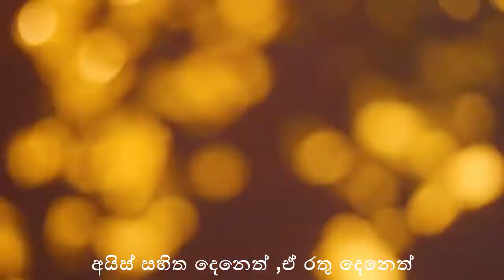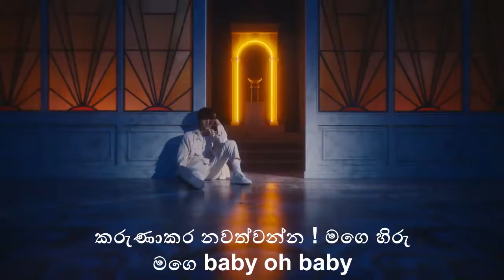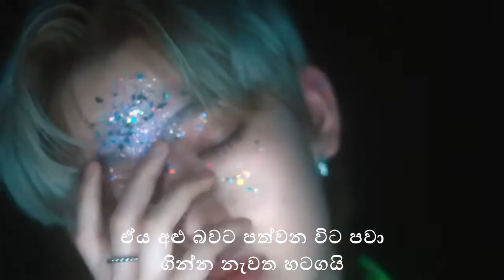Enhypen Fever Sinhala Lyrics|bite me sinhala lyrics|sweet venom sinhala lyrics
Enhypen Sweet Venom Sinhala Lyrics | sweet venom sinhala lyrics ove wins all sinhala lyrics
 love wins all sinhala lyrics
kpop sinhala lyrics
3d sinhala lyrics
JK Yes or no sinhala lyrics
I love my body Sinhala Lyrics
Jungkook Standing Next to You Sinhala Lyrics|Standing next to you sinhala lyrics
Standing next to you lyrics
Standing next to you English Lyrics
TOO MUCH Sinhala Lyrics
best kpop lyrics
koriyan sinhala song
south indian most popular songs
sinhal mix songs collections
sinhala latest songs 2023
slow songs sinhala
sinhala dubbed korean teledrama
sinhala sindu
sinhala songs with visuals